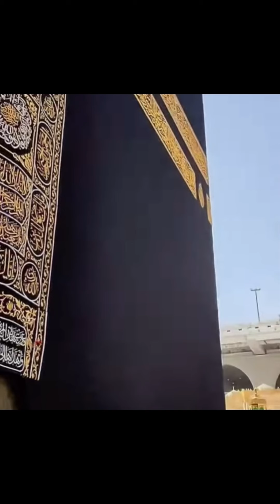സ്ത്രീകൾ നല്ലോണം ശ്രദ്ദിക്കുക 🤲🤲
എല്ലാവര്ക്കും പടച്ചവൻ അജറുൽ അസ്‌വദ് മുത്താനും ഹജും ഉംറയും ചെയ്യാനുമുള്ള ഭാഗ്യം തരട്ടെ 🥰🤲🤲🤲